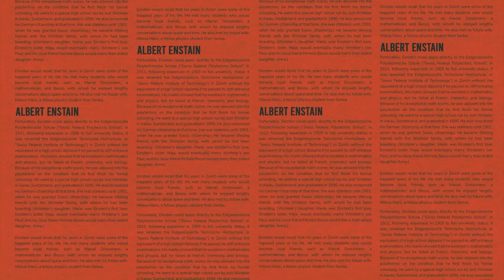Kang Sobary: APA YANG MAU DIBILANG SBY LEWAT MIMPINYA l Kata Sobary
Usai pertemuan Puan Maharani dengan AHY, SBY mengaku bermimpi tentang perjalanannya dengan beberapa presiden yang masih hidup, yakni Megawati dan Jokowi. Ini diceritakan lewat akun twitter SBY